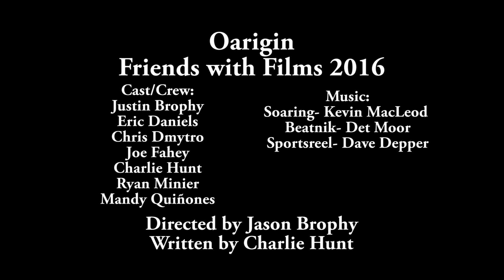Oarigin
A Kalamazoo coach celebrates success by drifting off into the past.

Kalamazoo Cinema 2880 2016 Entry
Genre: Biopic
Prop: Gas Can
Location: Stairs
Character: Beatnik
Dialogue: "I'm gonna get the message across to you someway, somehow"